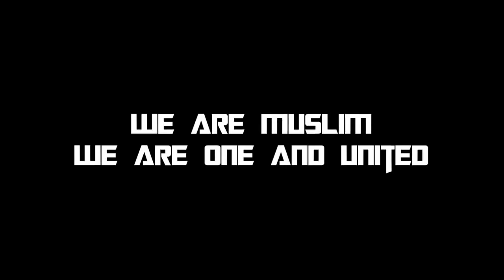A Christian Girl tell why she chose ISLAM.